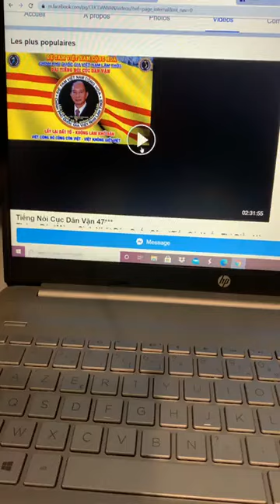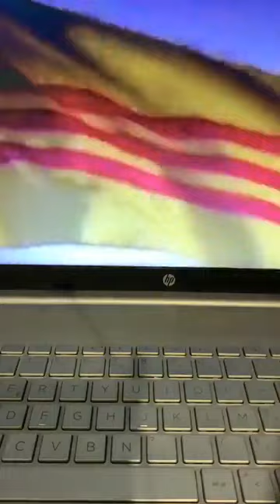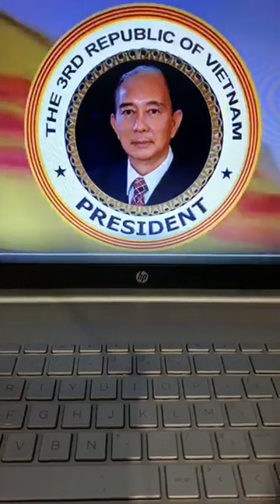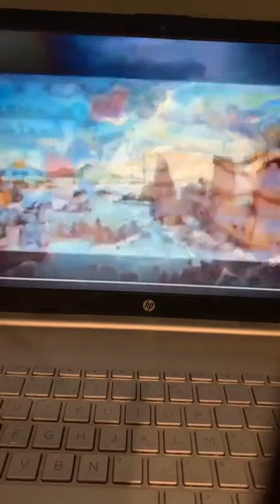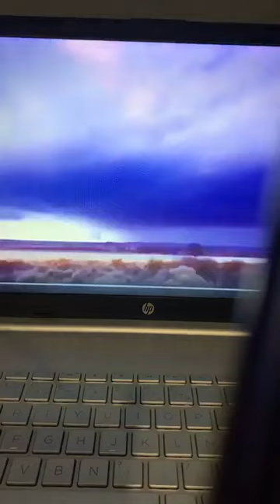🆕 TRIỆU THỊ TRINH 29/09/2020 || Chính Cương Đào Minh Quân - Hiến Pháp Đệ Tam VNCH